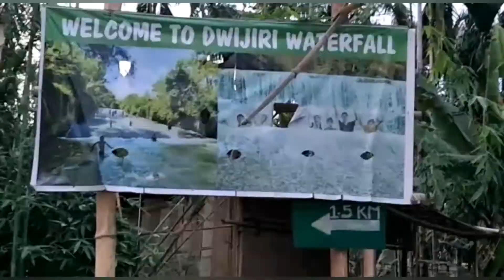Enjoyed 😊a lot at dwijirii with my frnds👍😲😲😲😍😍😍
Hi gysss I hope u all r fine  plzz show  some  love on me n plzzz support  me 👍💕 🙏